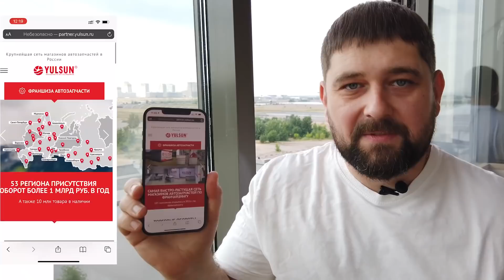Что важно сделать со своим автомобилем прямо сейчас?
Всем привет, с вам Skoda Club Piter. В этом выпуске я расскажу про текущую обстановку на автомобильном фронте и самое главное отвечу на вопрос что необходимо сделать со своим автомобилем прямо сейчас, для того чтобы как можно с меньшими потерями пережить трудные времена.

00:00 - Текущая ситуация и последние новости
03:09 - Как не потеряться и как поддержать канал?
05:32 - Рекламная интеграция
06:19 - Чтосейчас важно сделать с автомобилем